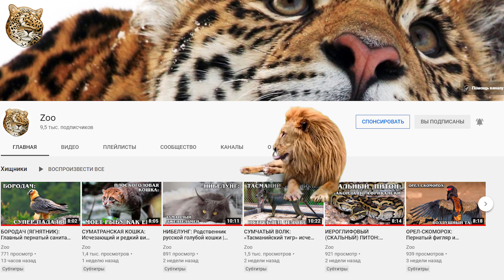Дюгонь: Как на самом деле выглядит морская русалка? Интересные факты про морских обитателей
Встречайте дюгоня он же обыкновенный дюгонь (Dugong dugon), — вид водных млекопитающих, единственный в роде дюгоней (Dugong) из семейства дюгоневых. Других современных представителей семейства не осталось, но к нему относилась истреблённая в XVIII в. стеллерова корова.